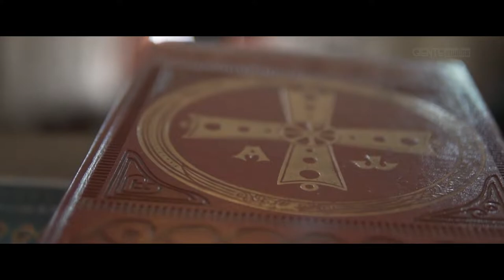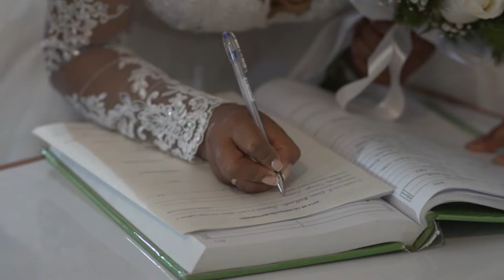💍DALMIRO❤️NERIDA💍(VIDEO BODA HUAYLLABAMBA)